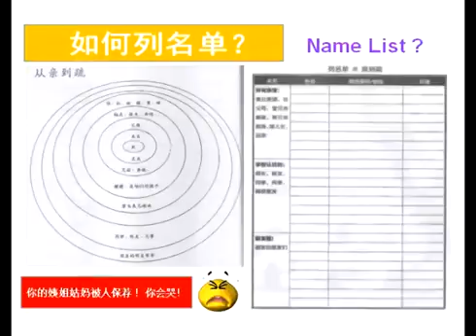02 How to List out a Namelist From Close one to Others 如何列名单 从亲到疏